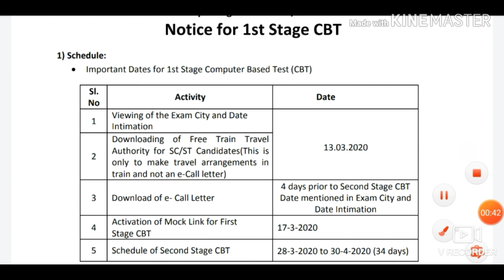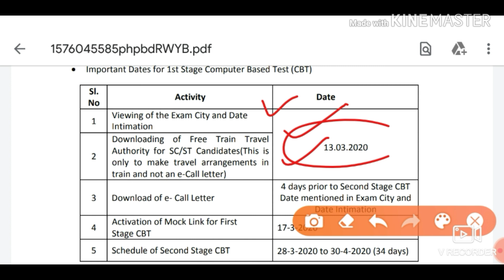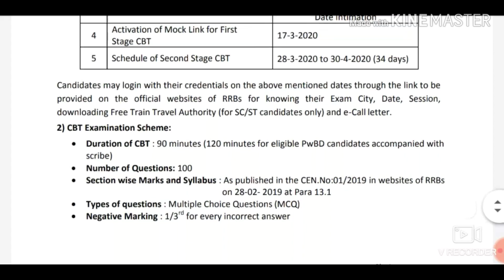RRB NTPC 2019 EXAM DATE जानिये क्या है ||कब होगा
Is video me rrb NTPC 2019 ke exam date ke bare me bataya gya hai